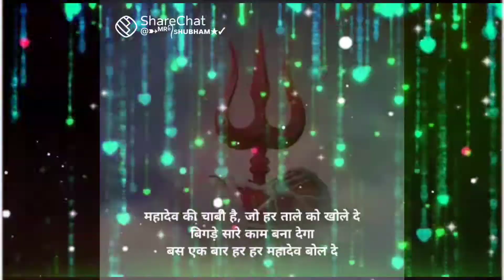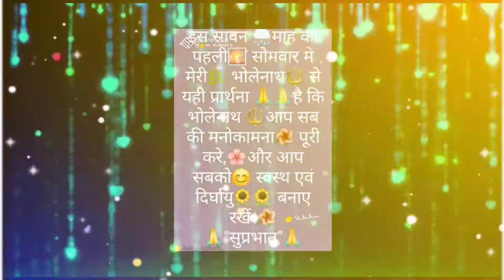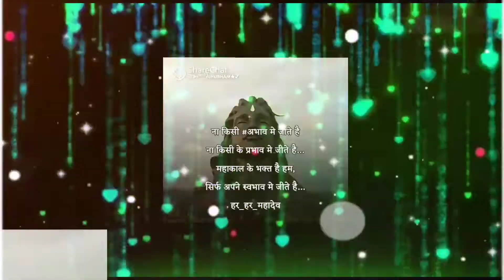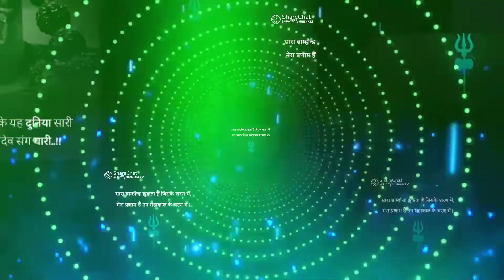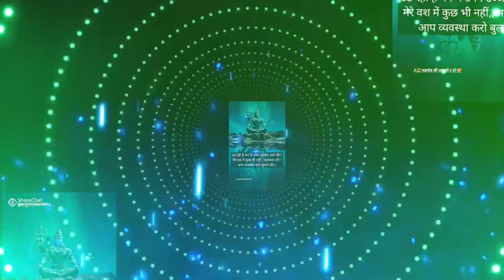Coco Cola Bol Bam Song Video। Khesari Lal RDN MUSIC BHOJPURI, bolbam song 2022 dj,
कोका कोला बोलबम | भोला जी सबर करि Cococola कमे कम पिहि ...

कोका कोला बोलबम Video Song।Khesari Lal Yadav।Coca Cola ...

VIDEO| कोका कोला पिलीं भोला |

VIDEO | Bolbam - दम धली राजा पिली तनी गाँजा

 Khesari Lal Yadav | लेके चलीं अपाची से |

 ले जात बाड़ू देवघर | Pawan Singh | Le

Video | सोलहो सोमरिया |